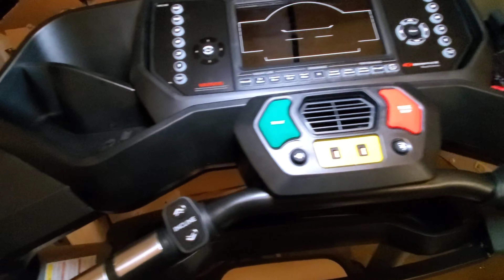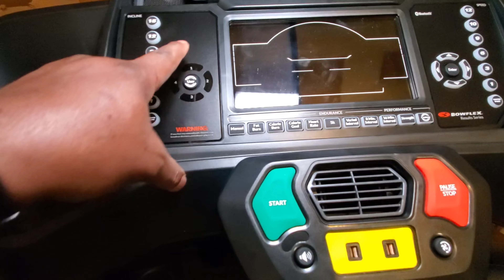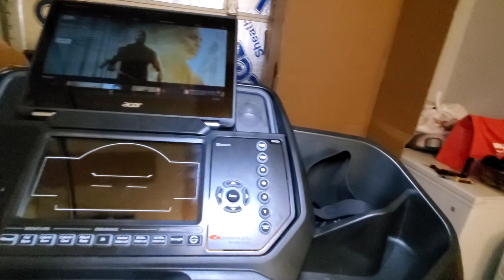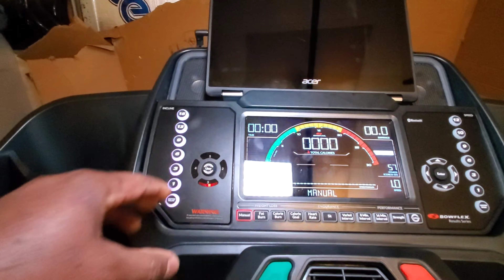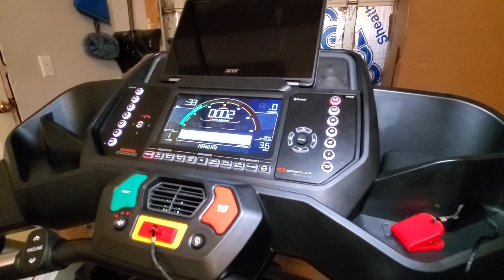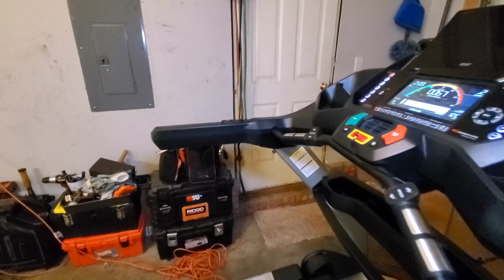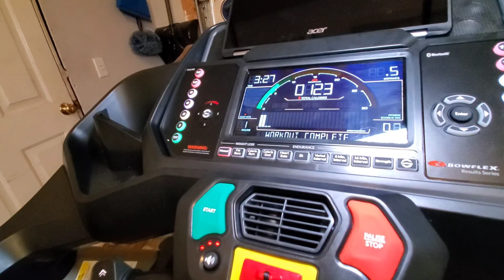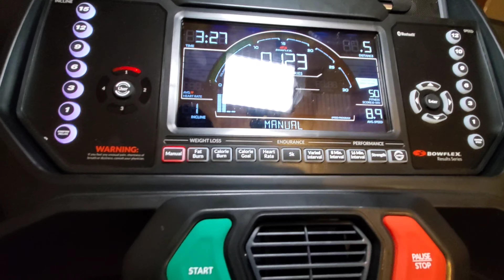2020 Treadmill Bowflex - BXT-216, Unboxing, Assemble and Review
2020 Best Treadmill Bowflex BXT-216, hey guys this is the link for the Treadmill Bowflex BXT-216 Bowflex BXT216 Treadmill | Bowflex